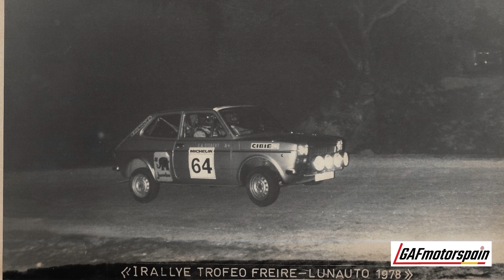ANTONIO SAINZ PARTE 1, EL PRIMER SAINZ EN LLEGAR A LOS RALLYES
¡Bienvenidos!
Antonio Sainz se inició en los rallys a finales de los años 70. Poco a poco la afición le fue llevando a participar en distintas pruebas por la zona centro. Posteriormente llega su vinculación con el querido R5 Copa, compitiendo unos años hasta viajar por España gracias a la Copa Corsa. Su primera etapa se finaliza con el premio por haber sido el piloto más joven en vencer la Corsa.
Sin olvidarnos, de toda su etapa de coches históricos, que nos contará en primera persona en la parte 2 que se publicará el próximo viernes.

00:00 Intro
00:44 La Historia de Toño Sainz
04:00 Los amateurs de los rallys
04:54 BMW 2002
05:35 Primeros recuerdos en los rallys
06:14 Y primeros rallys
07:51 Su gran amigo Juanjo Lacalle
09:28 Su hermano Carlos Sainz
10:02 Renault R5 Copa
12:00 Época Opel
13:47 Final de una etapa
15:07 Carlos Sainz y Borja Moratal
16:09 Opinión familiar
18:29 Consejos de carreras, consejos de vida
25:12 Talento innato & Esfuerzo
27:14 Carlos Sainz Jr.
31:14 Despedida